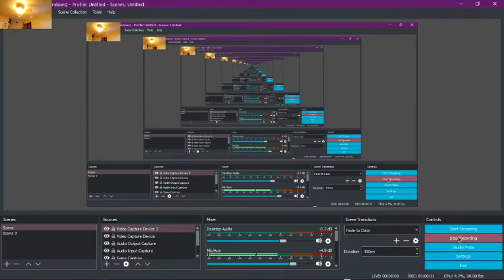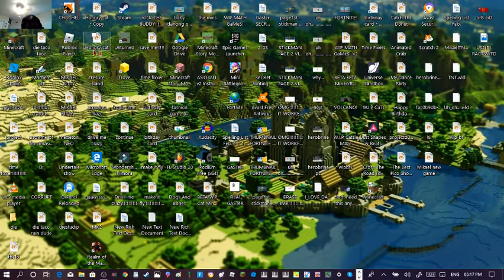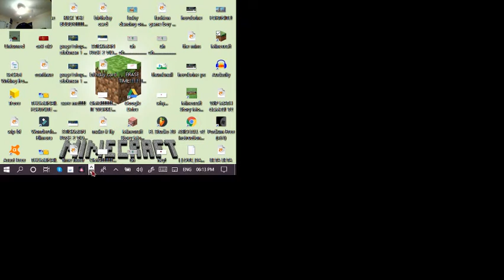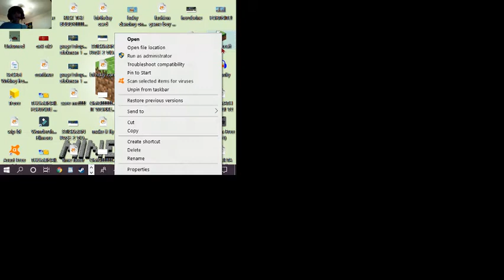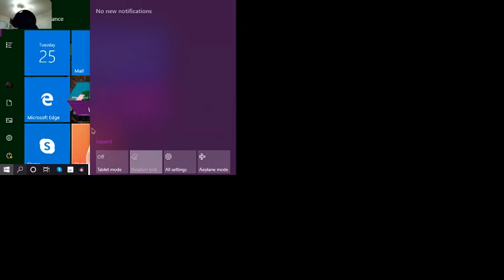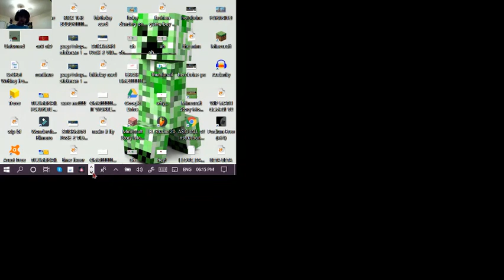Random Hypixel...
WEEEEEEEEEEEEEEEEEEEEEEEEEEEEEEEEEEEEEEEEEEEEEEEEEEEEEEEEEEEEEEEEEEEEEEEEEEEEEEEEEEEEEEEEEEEEEEEEEEEEEEEEEEEEEEEEEE